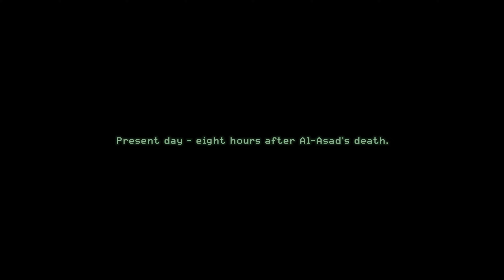Call of Duty 4 Modern Warfare Remastered (4K 60FPS) Part 6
With the reboot of modern warfare 2 on the horizon I thought it was only fitting to upload all the modern warfare games leading up to it's release.
Starting with COD 4 remastered. I hope you enjoy!